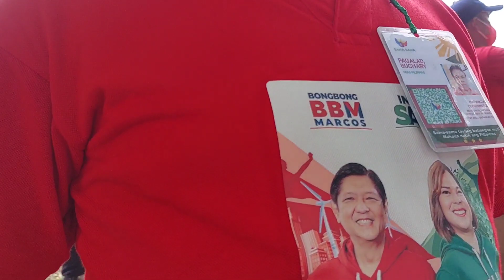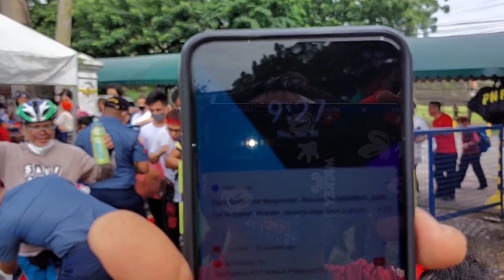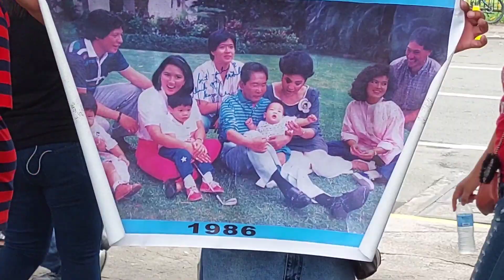Inauguration of Ferdinand "Bongbong" Marcos Jr. as the 17th President of the Philippines (06/30/22)